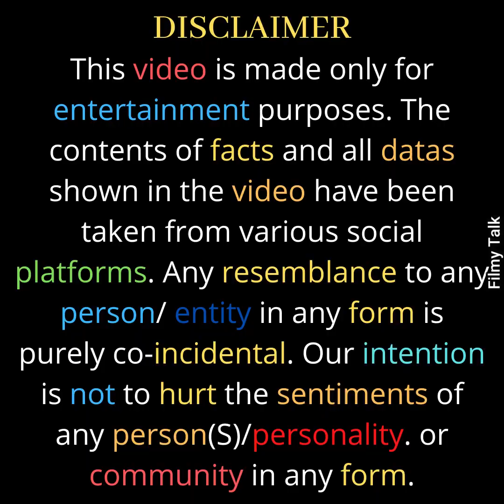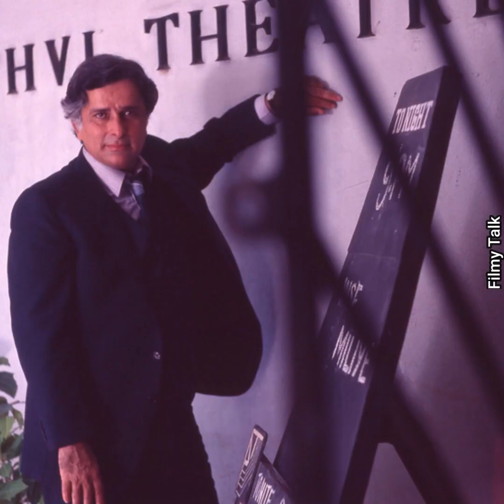कपूर खानदान का वो सितारा जिसने देखि बर्बादी क्या होती हे।